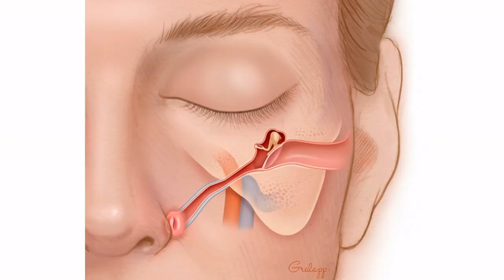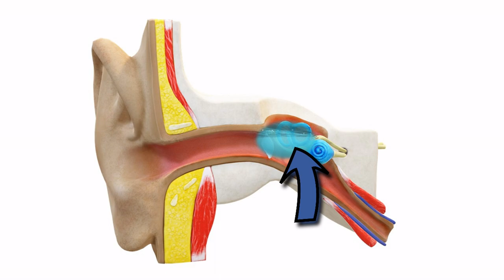Moje dziecko idzie do przedszkola czy może mu się pogorszyć słuch?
Muzyka wykorzystana w tym filmie pochodzi z ZapSplat